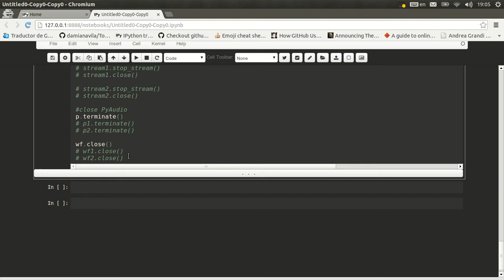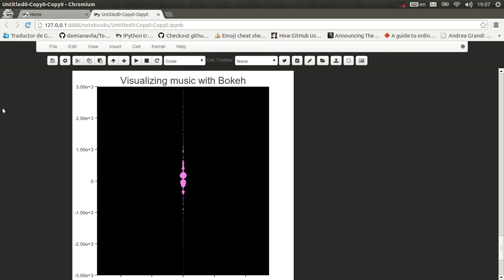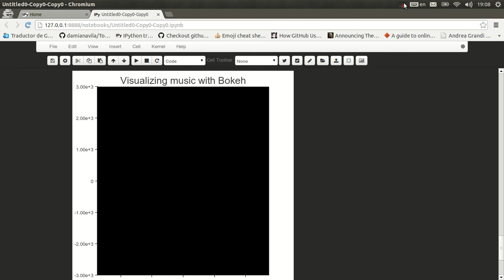Desarma y sangra, visualization powered by Bokeh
Magic from Charly (Garcia, if you do not know it)